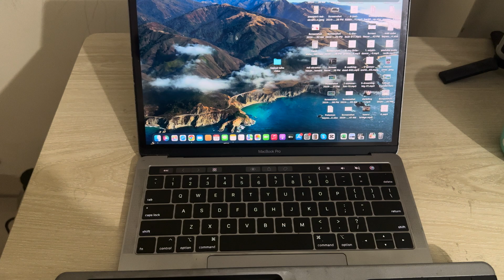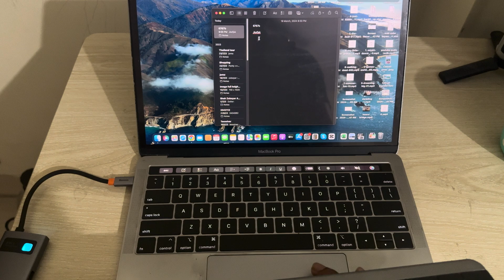How to connect wireless keyboard to macbook | Full Guide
You can connect a wireless keyboard to your Mac in the same way that you pair any other Bluetooth device: through the Bluetooth menu.